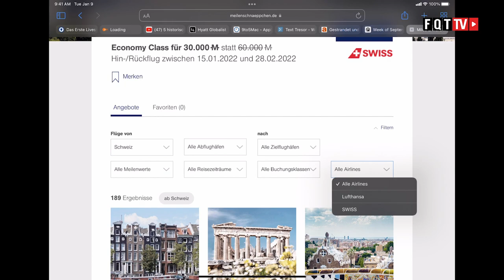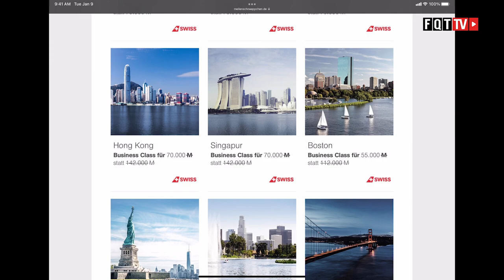Swiss Miles & More Meilenschnäppchen Oktober 2021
Wie immer am ersten Arbeitstag im Monat gibt es die Meilenschnäppchen.
Buchungszeitraum: 1. Oktober bis 31. Oktober 2021
Reisezeitraum: 15. November 2021 bis 31. Dezember 2021 (Kurzstrecken)
Reisezeitraum: 15. Januar 2022 bis 28. Februar 2022 (Langstrecken und Mittelstrecken)

Konditionen für Meilenschnäppchen

* Dieses Angebot ist nur begrenzt verfügbar.
* Meilenschnäppchen gelten wenn nicht anders angegeben für einen Hin-und Rückflug in der Economy Class. Upgrade Specials gelten für einen Hinflug (ein Segment).
* Meilenschnäppchen sind ausschließlich online buchbar und gelten exklusive Steuern, Gebühren und Zuschläge der Fluggesellschaft.
* Für reduzierte Flugprämien besteht keine Umbuchungs- bzw. Stornierungsmöglichkeit. Bitte beachten Sie die Miles & More Konditionen.
* Die Ausstellung der Tickets erfolgt als etix® unmittelbar nach der Buchung.
* Ihre Flugprämien können Sie auch auf Ihre Familie, Freunde oder Bekannte übertragen - und so gemeinsam Urlaub machen.
* Meilenschnäppchen sind nicht auf Codeshare Flügen möglich.
* Für Meilenschnäppchen gilt ein Mindestaufenthalt von einem Tag.

Für SWISS Meilenschnäppchen gilt außerdem:
* Das Angebot ist nur auf Direktflügen von Swiss International Air Lines durchgeführten Flügen von / nach der Schweiz gültig. Umsteigen nicht erlaubt.

Clubhouse - @LFCorsten